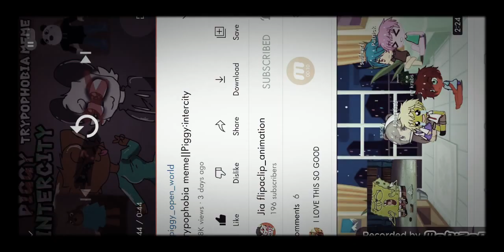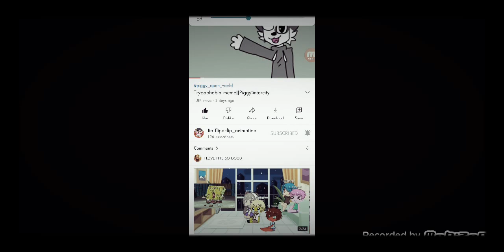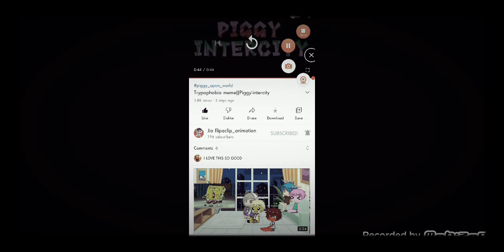me reacting to piggy memes sorry it went off my storage ^¬^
im not good at codes so look at the video to find credits 💜💜💜💜💜🦊🦊🦊🦊